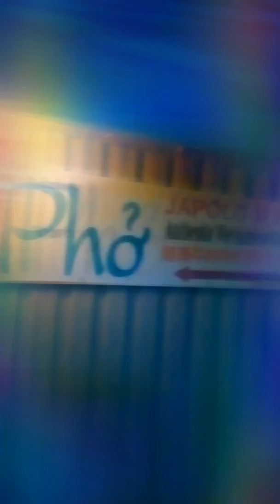Silhouette Pho Tree Dream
My Artistic Expressions .A Tree overgrown by Vines...A Vietnamese Pho Cafe. Early Morning Dawn Dream.